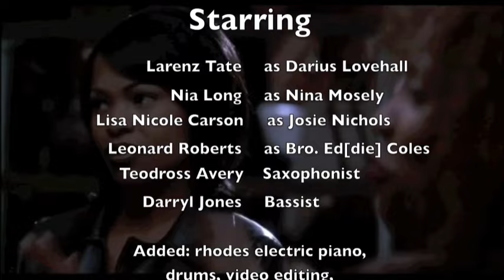"A Blues For Nina" (Ahmed Sirour's Rhodes Piano & Jazz Drums Edit)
A favorite film of mine, LoveJones, and a particular scene/spoken word performance where I always felt there should have been MORE instruments included (not just the sax and upright bass in the original version), thus I added me playing the Fender Rhodes electric piano as well as some jazzy brush drums, and mixed and mastered it to make it sound better/fuller...and VOILA!

A re-imagining/new edit of ABluesForNina" performed by Larenz Tate as Darius Lovehall, accompanied by Teodross Avery on Sax, Darryl Jones on bass, and yours truly, AhmedSirour on the rest lol

I did this really quickly and for the fun of it so just replay and enjoy ;)

Ahmed

P.S. - Yes, I finally changed the title from the incorrectly named, "Brother to the Night" to "A Blues For Nina" 😂